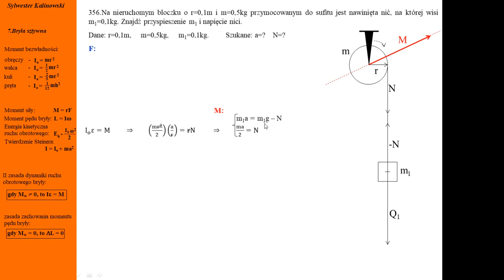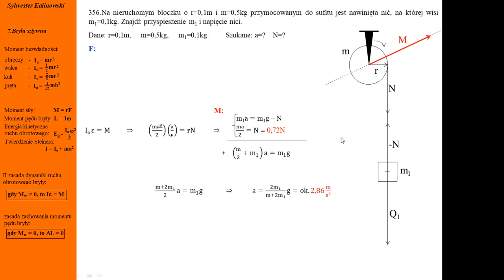Fizyka - Kurs maturalny - Bryła sztywna - zadanie nr 356